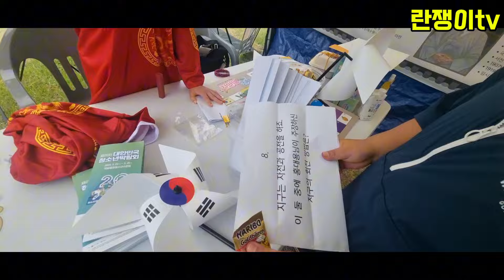딸때문에 모처럼 가족여행 갑니다